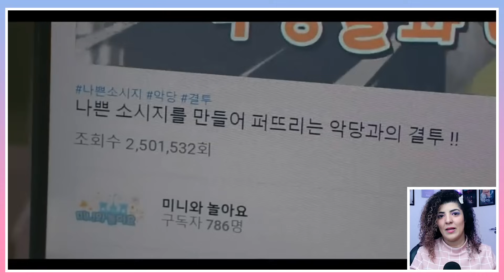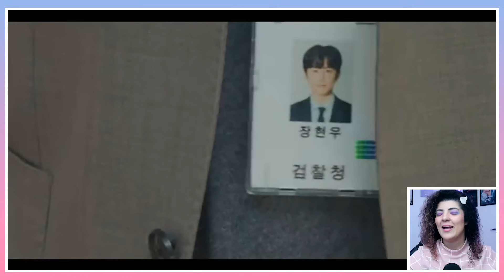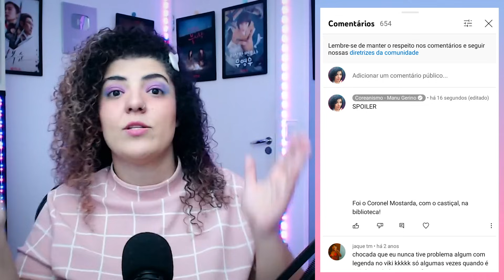MEU MAFIOSO PREDILETO • O gângster tá apaixonado! • DRAMA COREANO VIKI • RESENHA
Confira nossa resenha do novo drama coreano "Meu Mafioso Predileto", disponível no Viki! Neste vídeo, mergulhamos na emocionante história de um gângster que se apaixona e enfrenta desafios inesperados. Vamos explorar os personagens cativantes, as reviravoltas surpreendentes e os momentos mais emocionantes desta série imperdível. Descubra o que torna "Meu Mafioso Predileto" um dorama único e irresistível. Prepare-se para rir, chorar e torcer por esse casal improvável. Não perca nossa análise detalhada e veja por que esse drama está conquistando corações! 🎬❤️

📝 Lista de Dramas Coreanos indicados nesse vídeo:
0:00 MEU MAFIOSO PREDILETO • O gângster tá apaixonado!
20:18 🌟 E aí? Vai começar a assistir Meu Mafioso Predileto?

🖥️ Onde assistir o drama "Meu Mafioso Predileto": Viki

🎬 Seja membro: Conheça a programação exclusiva clicando no botão "Assinar".
🔒 Surfshark: Proteja seus dados e assista seus dramas favoritos.

📦 Caixa Postal: 78466 - CEP 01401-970 - SP/SP